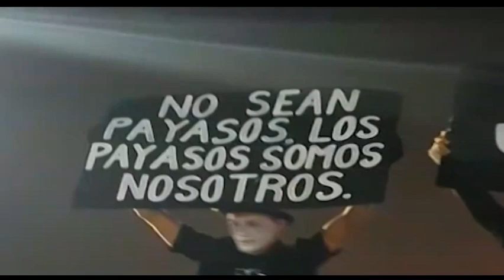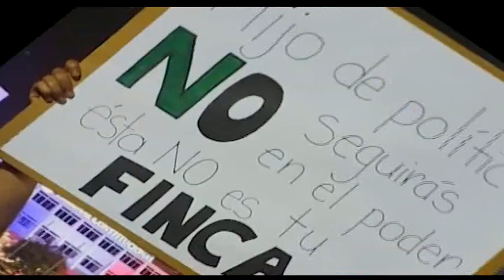¿Quienes realizan las protestas en República Dominicana? 3 26-02-20